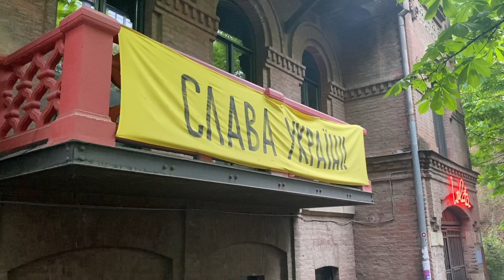Грузия, Тбилиси, апрель 2023 (часть 1)